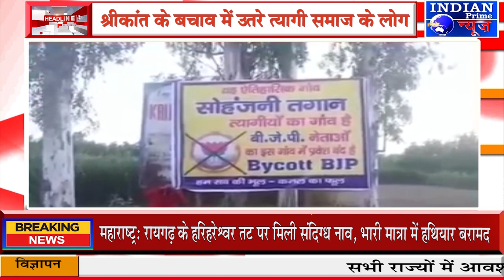IPN NEWS - श्रीकांत के बचाव में उतरे त्यागी समाज के लोग समर्थन में पंचायत बैठी !